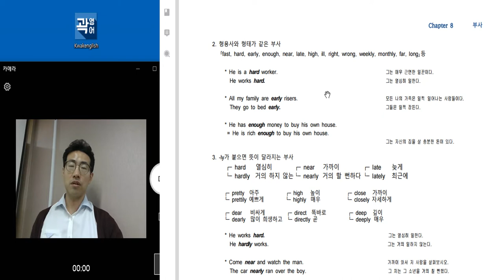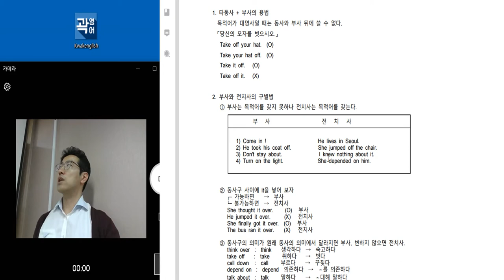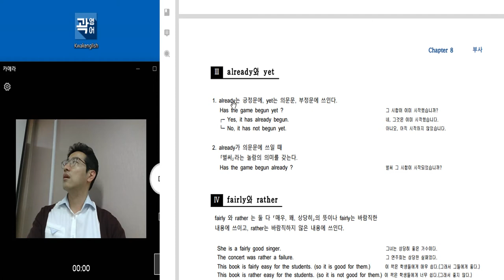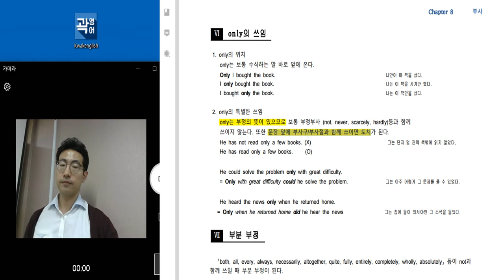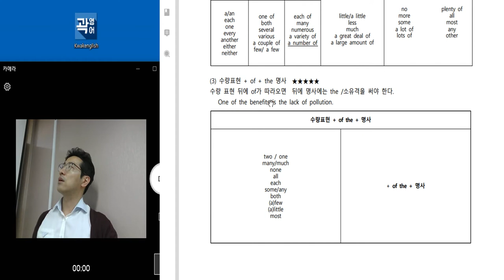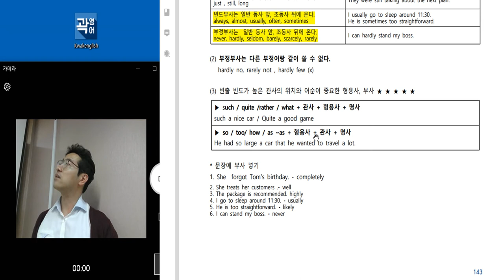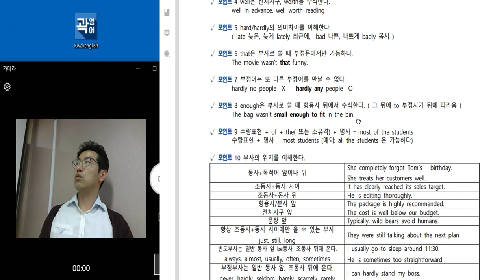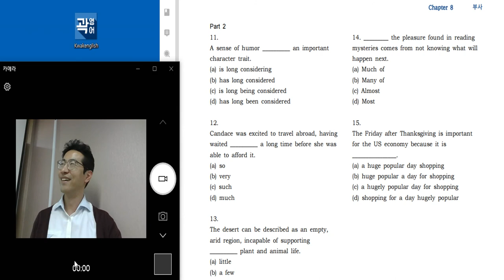텝스 문법 부사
다니엘샘의 뉴텝스 문법 강의입니다.